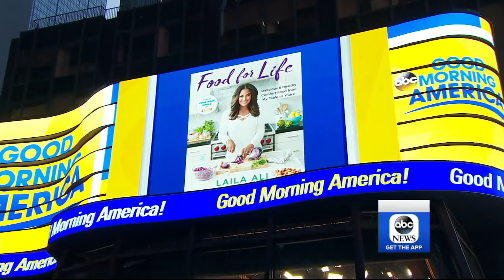Boxing champ Laila Ali shares her healthy comfort food favorites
The  two-time "Chopped" winner demonstrates how to make three delicious and nutritious recipes from her new cookbook, "Food for Life."